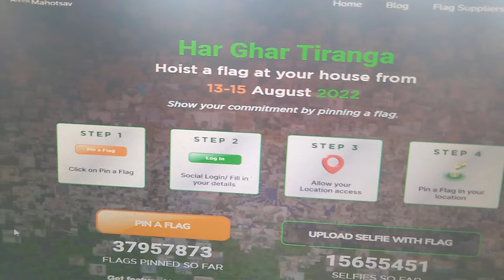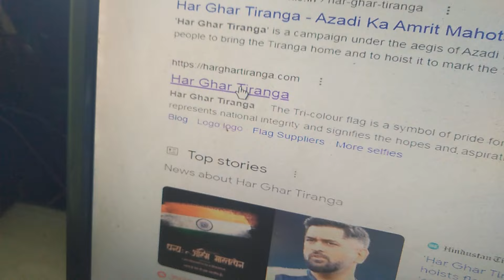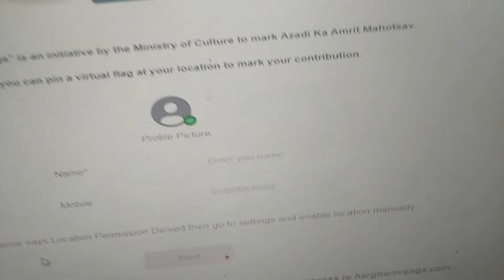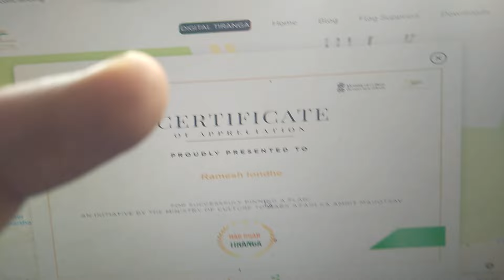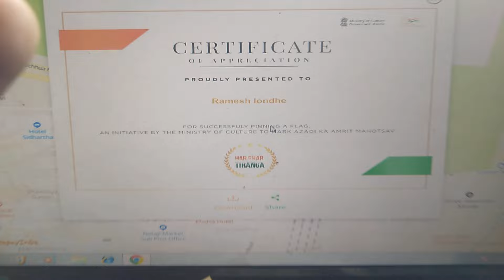हर घर तिरंगा स्वातंत्रदिन certificate download